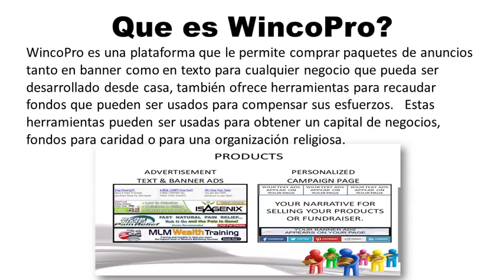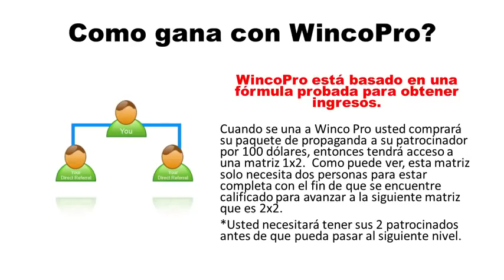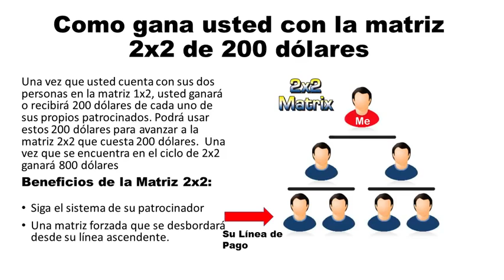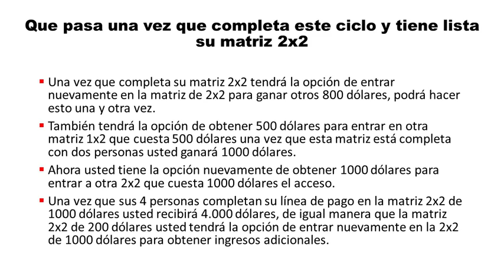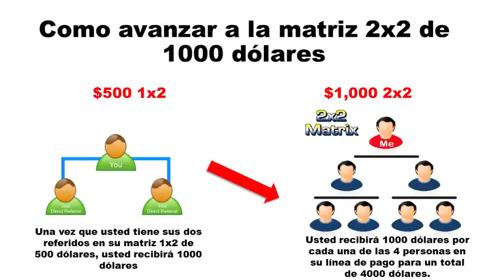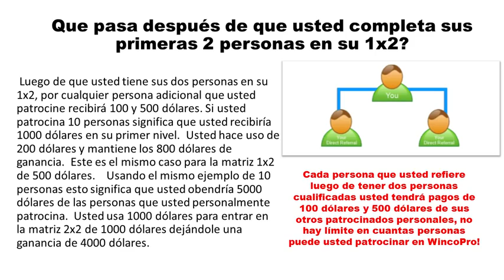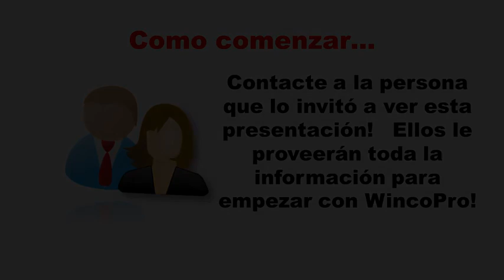WincoPro en Espanol